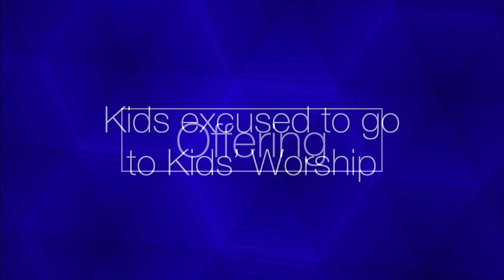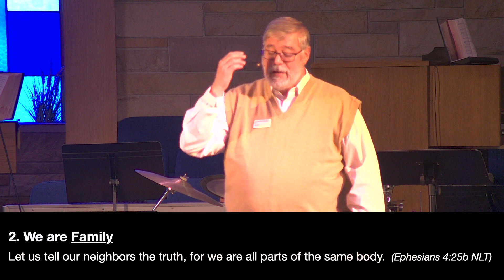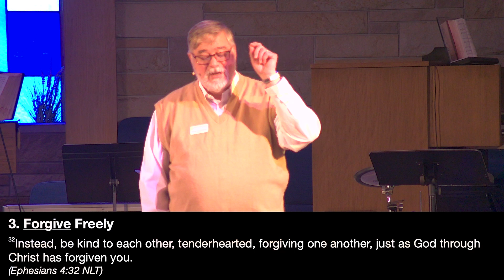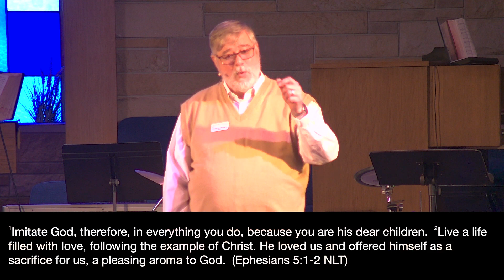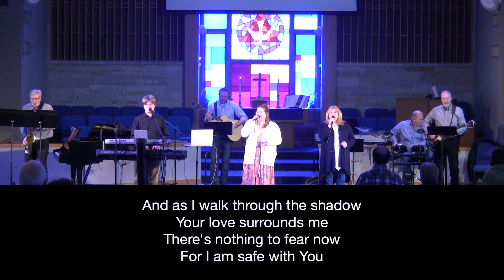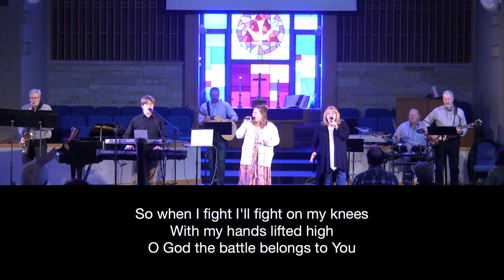A Jesus-Shaped Life: The Relationships of Jesus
Brother Don continues his Lenten sermon series based on "A Jesus-Shaped Life" and urges us to "Live Like Jesus."